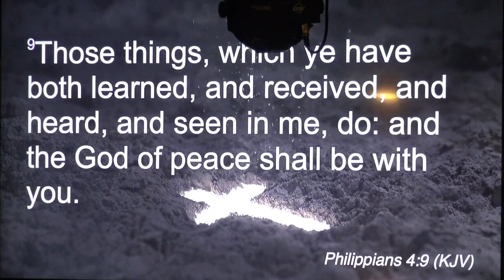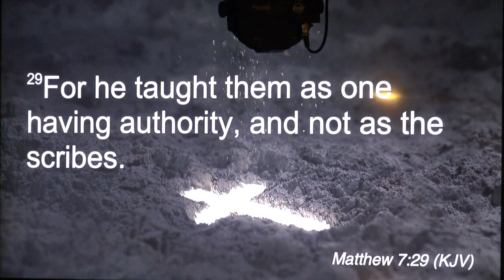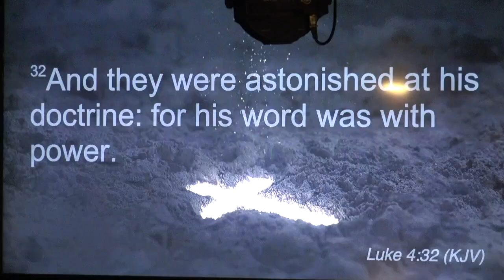Kingdom Power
Sunday Feb28th